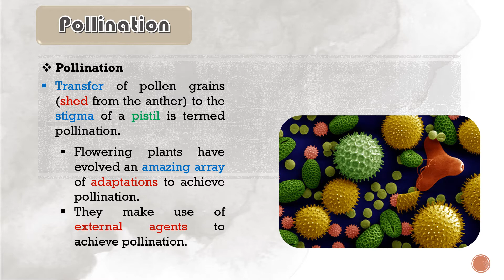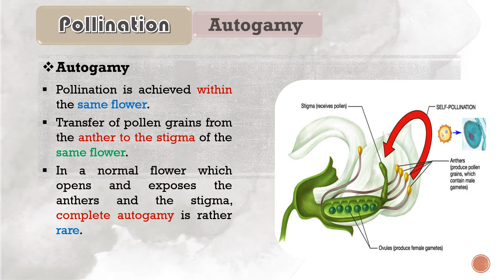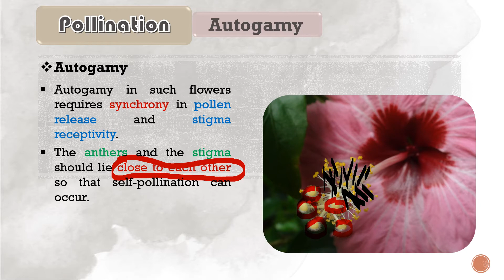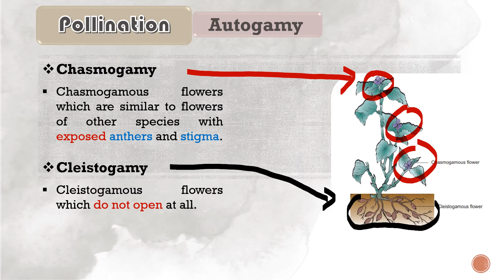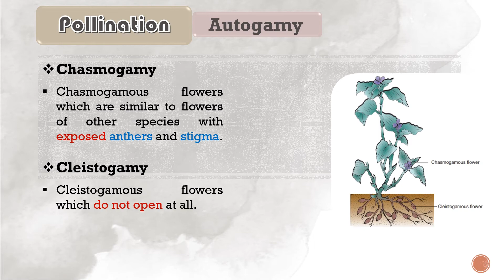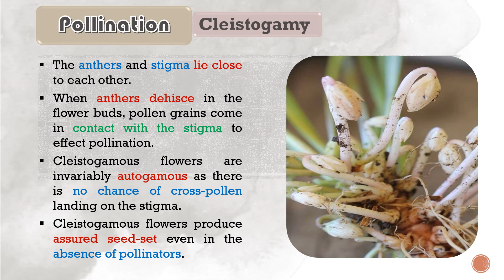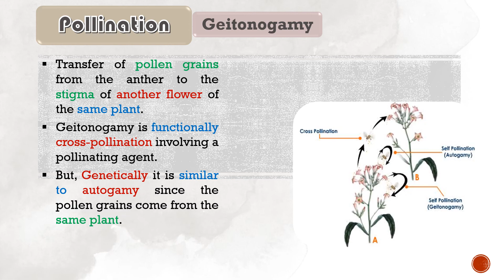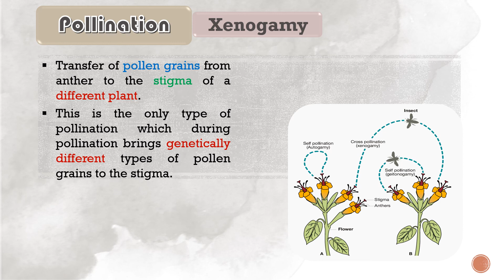Std. 12sc | Biology | Ch 2 | Sexual Reproduction in Flowering Plants | Part 9 | Kind of Pollination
Ch 2, Sexual Reproduction in Flowering Plants
Topics covered in Lecture - Kind of Pollination
Standard 12 Science.
Biology (NCERT)
English Medium